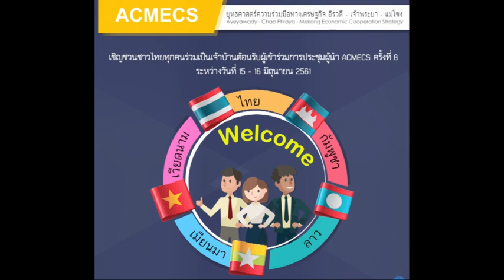เจรจาพาที วิถีนานาชาติ : ชีวิตนักศึกษาไทยในรัสเซีย (1 มิถุนายน 2561)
เจรจาพาที วิถีนานาชาติ : ชีวิตนักศึกษาไทยในรัสเซีย ดำเนินรายการโดยคุณธนียา ศรีพัฒนาวัฒน์ ออกอากาศทางสถานีวิทยุสราญรมย์ กระทรวงการต่างประเทศ